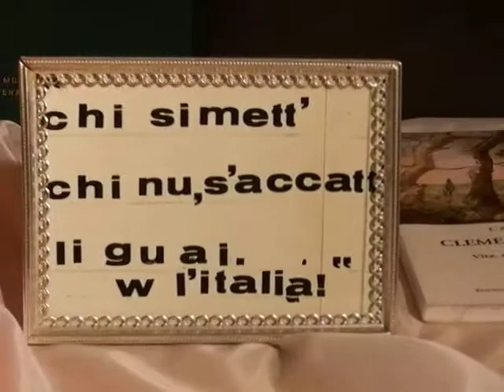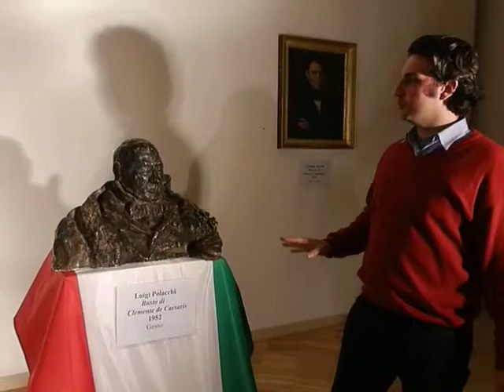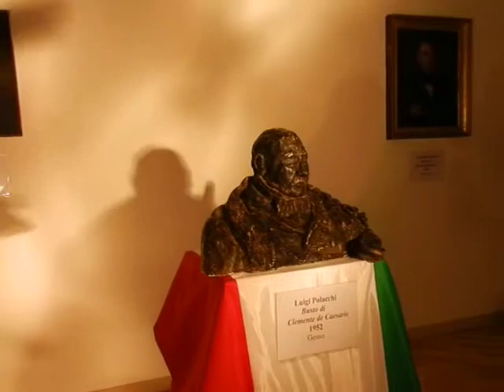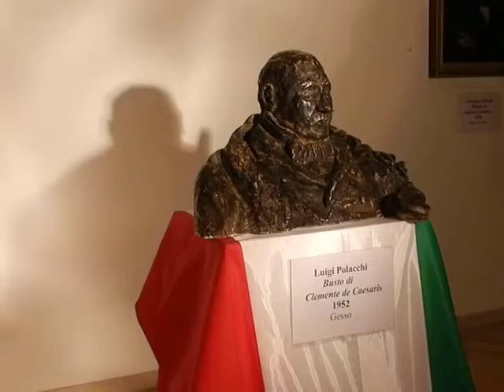Paolo De Cecco "Ritratto di Pasquale Castagna" (1867) al Premio G. d'Annunzio 2011. Parte 3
Paolo De Cecco "Ritratto di Pasquale Castagna" (1867) al Premio G. d'Annunzio 2011. Contributo del dott. Andrea D'Emilio.